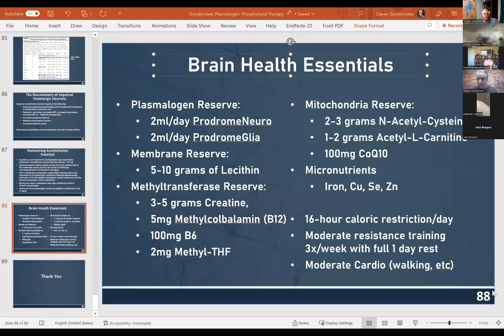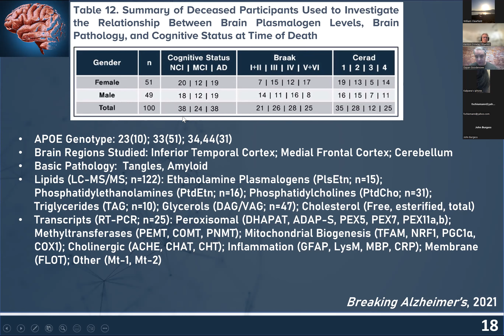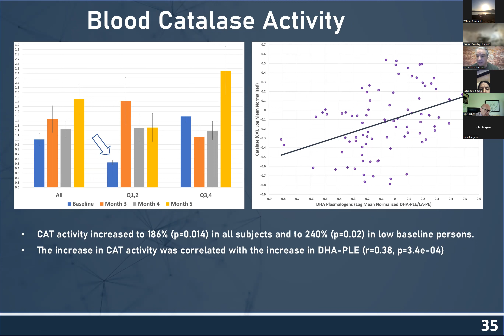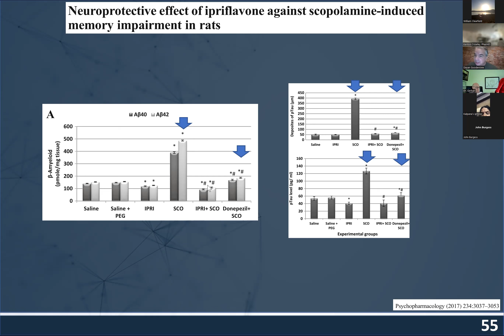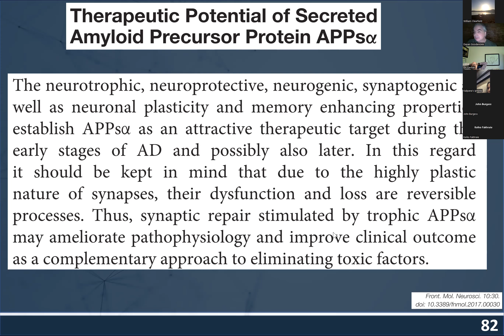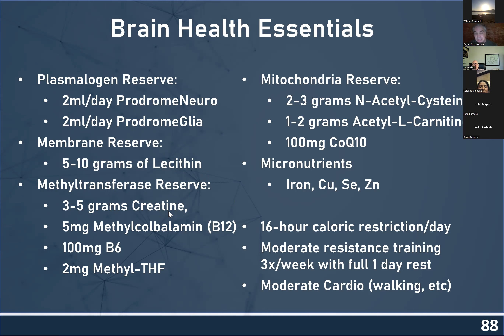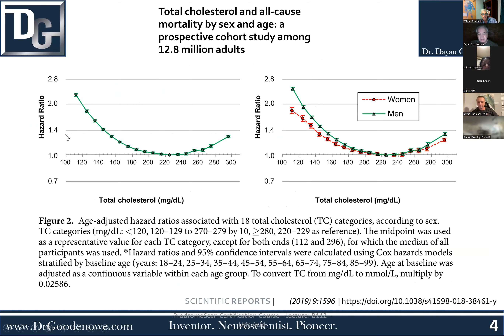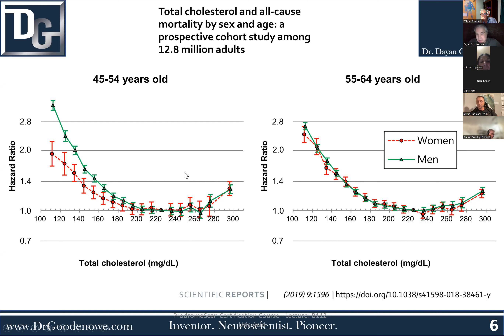Plasmalogens, Brain Health, and Longevity What Every Integrative and Osteopathic Physician